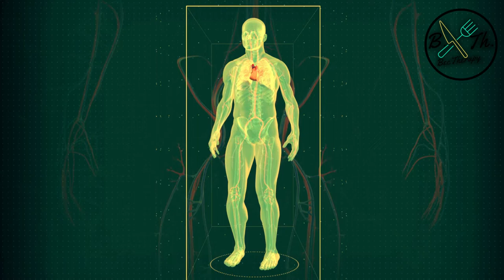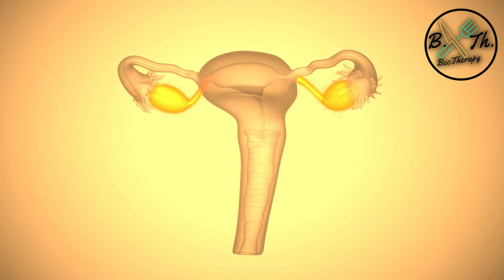GRENADE : Bienfaits, vertus et contre-indications de la grenade et ses graines | BecTherapy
Reconnaissable entre mille grâce à sa couleur rouge vif et à ses graines pulpeuses que l’on nomme les arilles, la grenade est aussi un précieux allié santé. En effet, ce fruit étonnant serait originaire d’Asie, et est mondialement reconnu pour sa teneur exceptionnelle en nutriments pour la santé.
A la fin de cette courte, vous saurez tout sur ce fruit ! Vous vous posez peut-être des questions telles : Quels sont les bienfaits des grenades ? Comment manger de la grenade ? Est-ce que les pépins de grenade se mangent ? Comment savoir que la grenade est mûre ? Dans quels contexte sa consommation est contre-indiquée ? Commençons par les Top 7 raisons pour lesquelles vous devriez manger ce fruit.

Les informations données sur la chaine BecTherapy - Bec Therapy - Bectherapie sont fournies à des fins générales et éducatives uniquement et ne constituent en aucun cas un conseil médical ou professionnel sur quelque sujet que ce soit.

Demandez toujours l'avis de votre médecin ou d'un professionnel de santé qualifié avant de commencer tout nouveau régime ou traitement et pour toute question que vous pourriez avoir concernant un problème de santé.